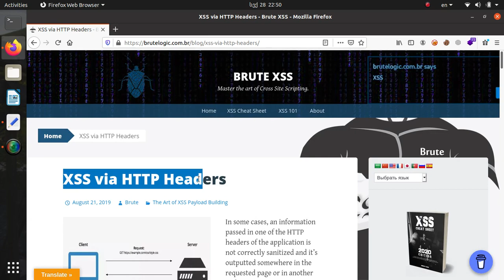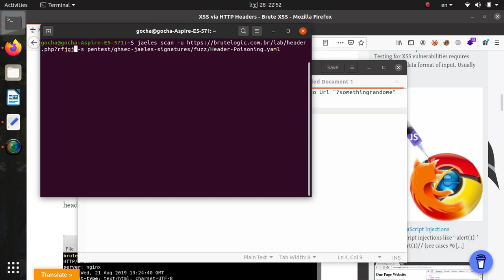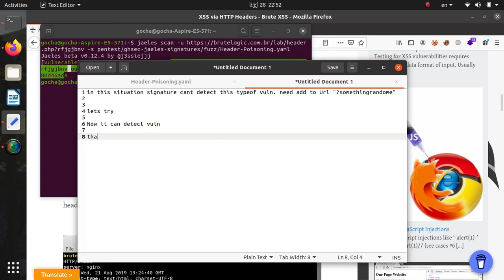Power of jaeles by j3ssie. Signature By me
I created signature which detects XSS via HTTP Headers.